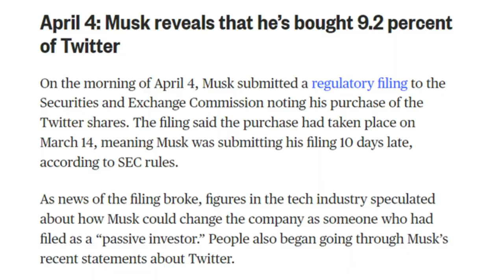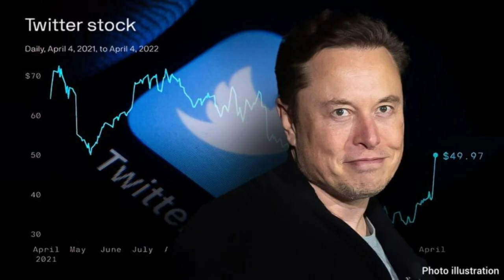Corporate Takeover Explained. How ELON MUSK Took Control at TWITTER!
Elon Musk took control at Twitter through a corporate takeover. But how does a takeover work?

Legal notice: Strategy Emporium is a product of Know MBA LLC. Know MBA LLC is a limited liability company headquartered in Utah, USA. Topics discussed may not fit every situation, so please seek the advice of qualified professionals in your area when making business decisions.